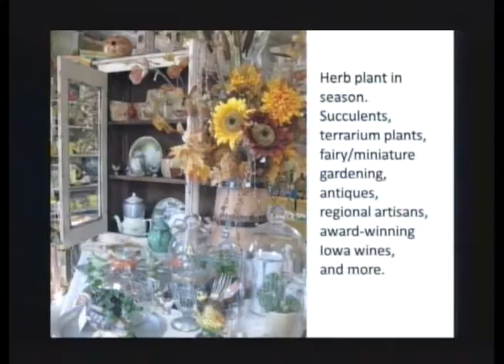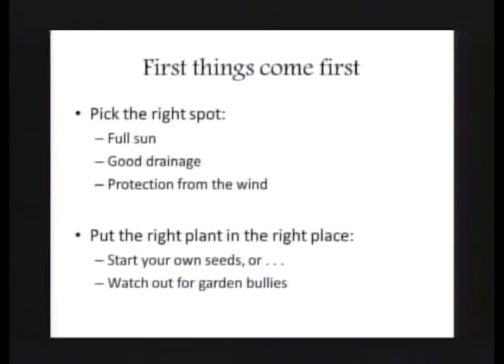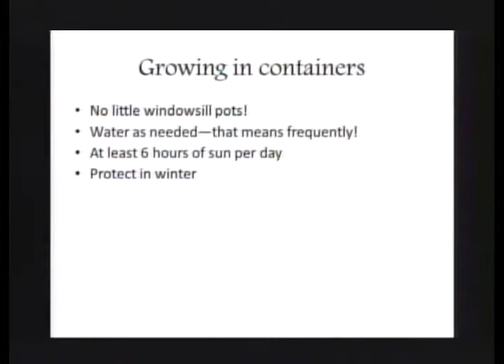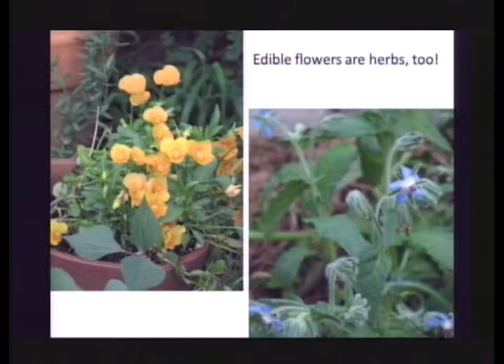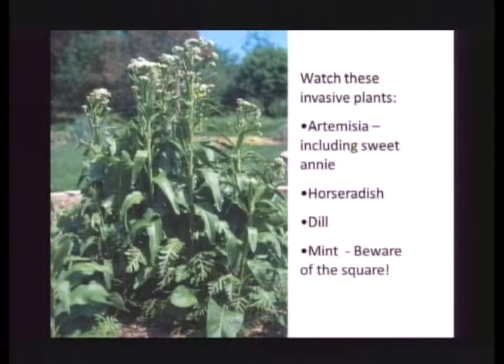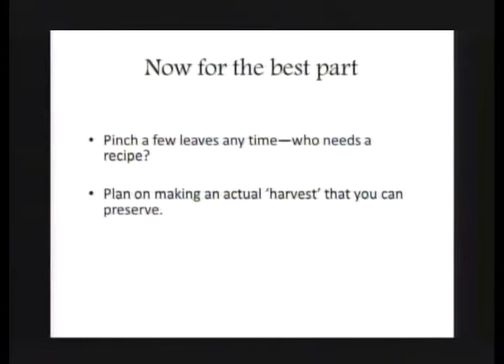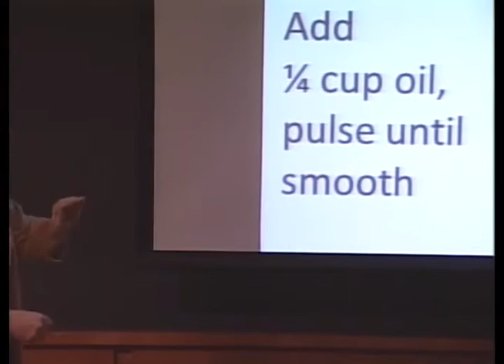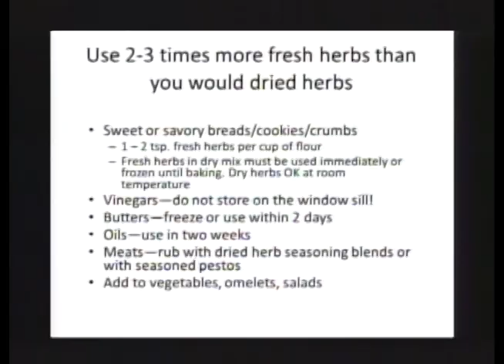Project Green: From Plant to Plate – Growing and Using Herbs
With guest Susan Appleget-Hurst. Herbs bring you to the perfect intersection of easy gardening and flavorful cooking. Find out how to start your own herb garden, whether it's in a few flower pots or in a backyard plot. Learn how to raise, harvest, and preserve your own freshly-snipped herbs. Susan will offer many great growing tips and recipes in this presentation.

Susan Appleget-Hurst is the former editor and publisher of IowaGardener.com and The Iowa Gardener's Guide. Later she was employed at Meredith Corporation as the associate editor for Country Gardens, editor of Garden Shed, and senior associate editor for garden and outdoor living at Better Homes and Gardens.